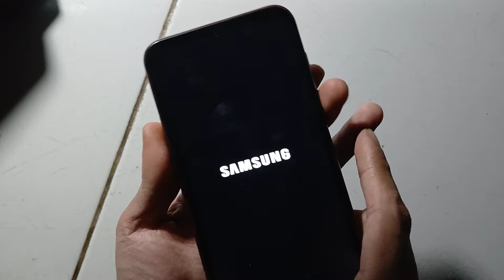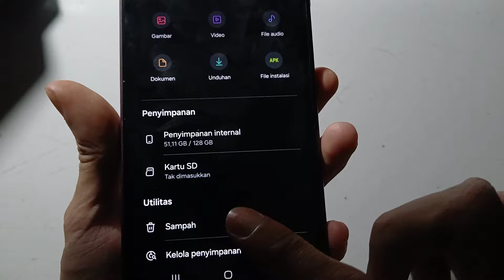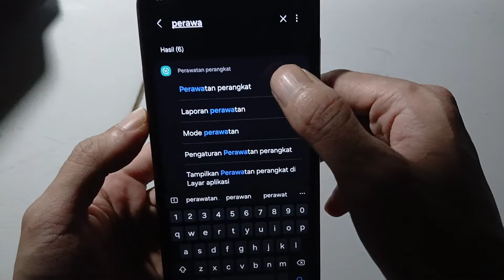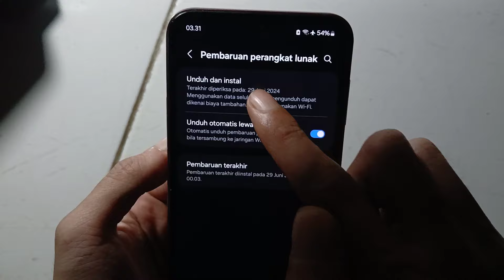Cara Mengatasi Hp Samsung Mati Sendiri Padahal Baterai Masih Banyak Tanpa Dibongkar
Video ini berisi tentang, Cara mengatasi hp samsung mati sendiri padahal baterai masih banyak

Jika sebelumnya hp samsung teman teman tiba tiba mati sendiri padahal baterai masih banyak. Nah disini saya akan bagikan 4 Cara mengatasi hp samsung mati sendiri padahal baterai masih banyak

Semoga Bermanfaat!!